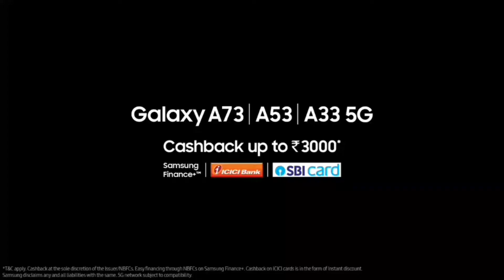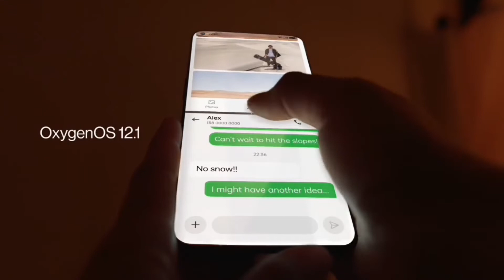Samsung Galaxy A73 5G India Sale, Specification, Price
Samsung A73 5g India News

Topic covered÷

samsung galaxy a73 5g unboxing telugu
samsung galaxy a73 5g malayalam review
samsung galaxy a73 5g unboxing in tamil
Samsung galaxy a73 5g technical guruji
samsung
Galaxy a73
a73
samsung a73 price
Iphone 13
galaxy a73 camera
samsung a73
samsung a73 night mode
samsung a73 review
samsung a73 video test.